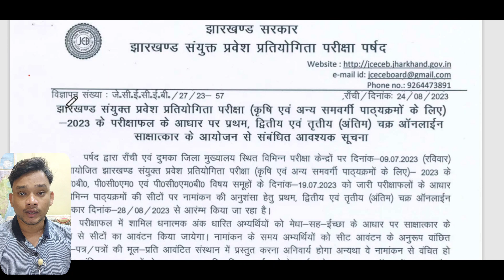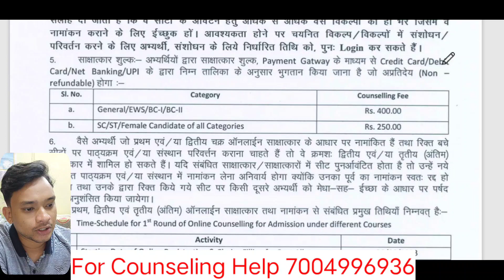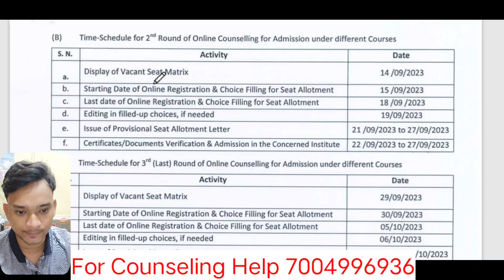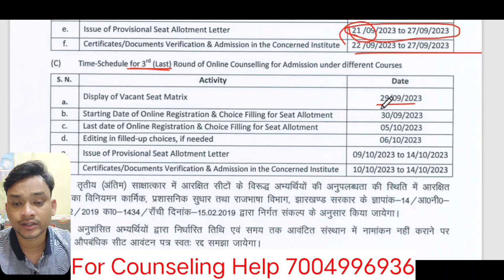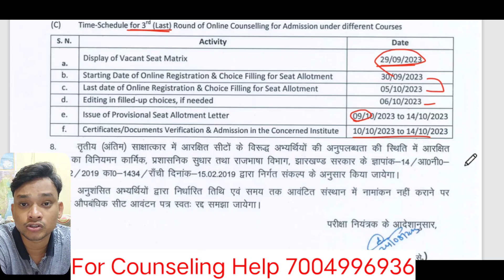Jcece Counseling News 🎉, Agri Vet का एडमिशन होगा इस दिन से 🔥 झारखंड Agriculture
jcece 2022,

cbse 2022 result date, jcece 2022 application form date,

jcece 2022 application form btech, jcece 2022 application form kaise bhare,

jcece 2022 application form agriculture, jceceb 2022 syllabus,

bcece admit card 2022, jceceb agriculture 2022, bcece agriculture application form 2022, jcece 2022 application form polytechnic, jceceb polytechnic 2022 admit card,

jceceb polytechnic 2022 admit card download,

jceceb nursing application form 2022, jceceb bsc nursing application form 2022,

jceceb bed apply online 2022, bcece application form 2022,

bcece form apply date 2022, jceceb online apply 2022,

jceceb.jharkhand.gov.in 2022 admit card, jceceb bed admit card 2022,

bcece 2022 biology syllabus,

bcece 2022 biology question, bcece 2022 book,

jceceb b tech 2022, jceceb bed exam date 2022, jceceb bsc nursing 2022, jceceb bed entrance exam 2022, jceceb.jharkhand.gov.in 2022 form kaise bhare,

bcece counselling 2022 b tech,

jceceb.jharkhand.gov.in 2022 bsc nursing, jceceb btech counselling 2022,

jceceb btech counselling 2022 date,

jceceb polytechnic 2022 form kaise bhare, bcece 2022 cut off,

bcece 2022 counseling,

bcece 2022 chemistry,

bcece 2022 crash course, bcece 2022 college,

bcece 2022 chemistry important questions, bcece 2022 chemistry questions,

bcece 2022 counselling kaise karen,

jceceb bsc nursing syllabus 2022, jceceb.jharkhand.gov.in 2022 form

kaise bhare,

bcece 2022 counseling,

bcece 2022 chemistry,

bcece 2022 counselling kaise karen, jceceb counseling date 2022,

jceceb polytechnic counseling 2022, jceceb cho vacancy 2022,

jceceb 2022 agriculture, bcece 2022 agriculture,

bcece agriculture application form 2022, bcece agriculture counselling 2022,

Jcecep agriculture zuzz,

bcece agriculture cut off 2022, bcece agriculture form apply date 2022, bcece agriculture rank card 2022, bcece_agriculture_couselling_2022, bcece agriculture application form 2022 last date, jceceb 2022 agriculture haiti, jceceb 2022 agriculture management, bcece 2022 agriculture near me,

bcece agriculture entrance exam 2022,

bcece agriculture admit card 2022, bcece agriculture result 2022,

bcece agriculture entrance exam 2022 syllabus, bcece agriculture form 2022,

bcece agriculture application form 2022 age limit,

jceceb 2022 agriculture hair, bcece 2022 agriculture map,

bcece 2022 agriculture majors, bcece 2022 agriculture mean,

jceceb 2022 agriculture machine,

bcece 2022 agriculture news,

bcece 2022 agriculture news articles,

bcece 2022 agriculture technology, bcece 2022 agriculture timeline,